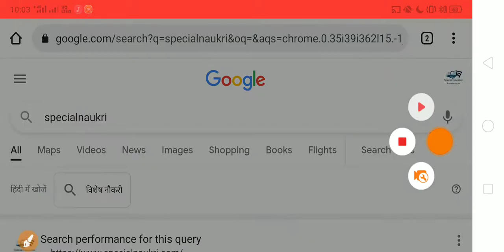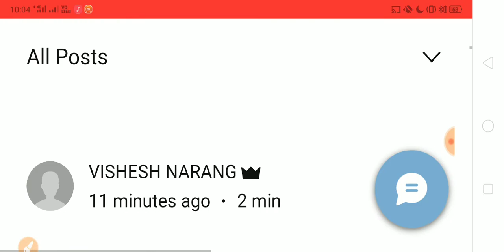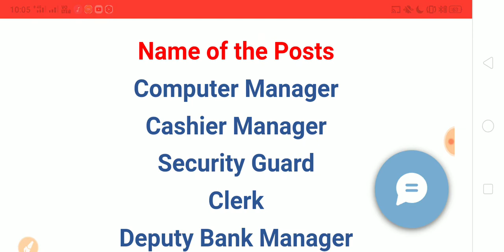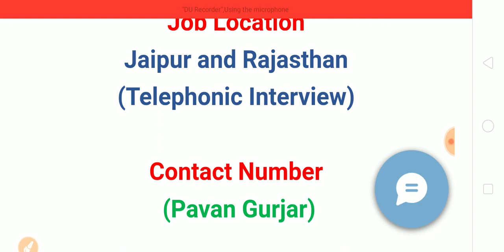Private Jaipur Jobs| Security Guard, Clerk, Accountant, Peon, Helper, Cashier| Freshers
job vacancies
full time job
Flipkart Jobs
Hiring in Flipkart
job vacancies in india
jobs for freshers
Flipkart Jobs in Jaipur
private job
job for graduates
12 pass job
jobs for students
jobs for students online
amazon jobs

Jaipur, Sikar, Bikaner, Alwar, Bhilwara, Jaisalmer, Nagour, Pali, Prataphargh

Special Private Jobs all over India